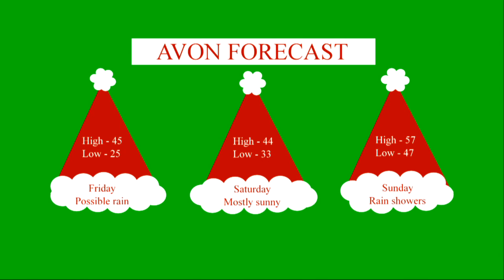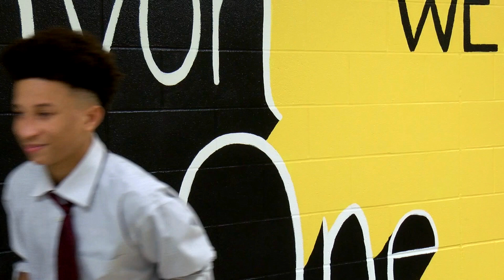Thursday, December 5, 2019 Newscast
-Bunny yoga, Gathering Together, Project Angel